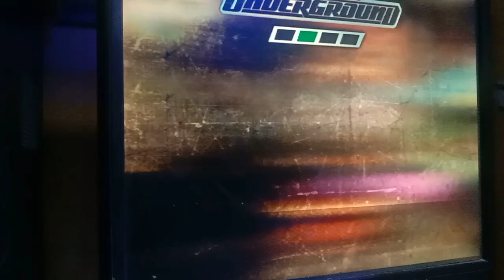Aginst my brother play racing car game ❤️🚗🚗🛻